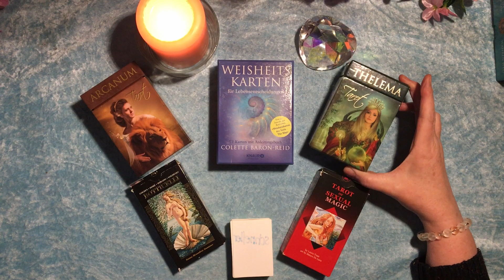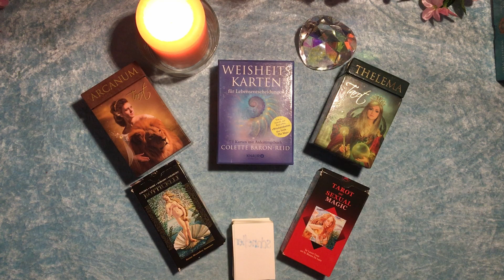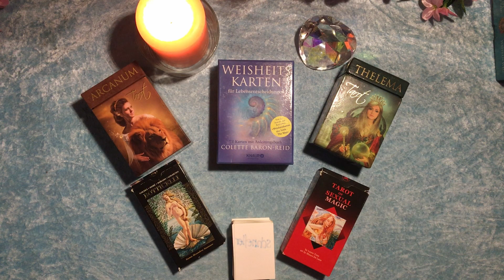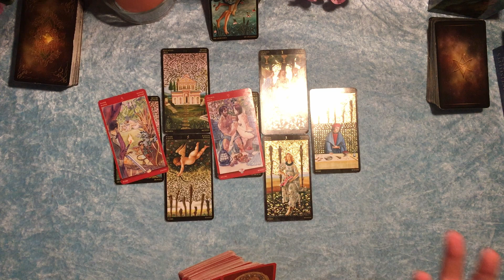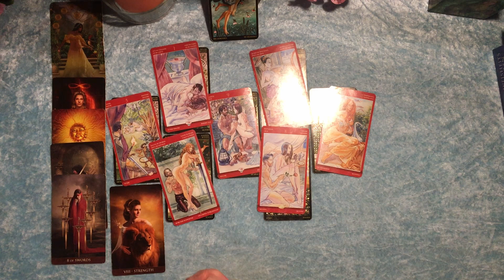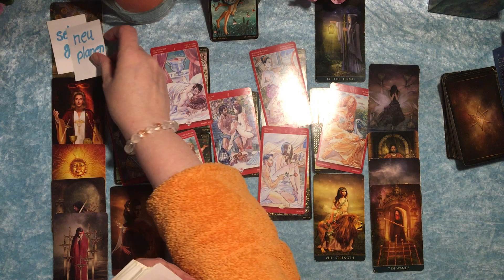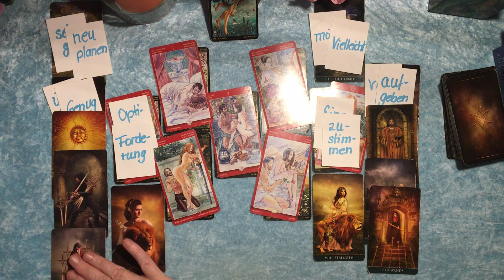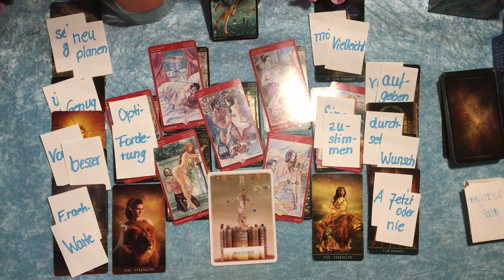Taroskop Stier Liebe September 2021